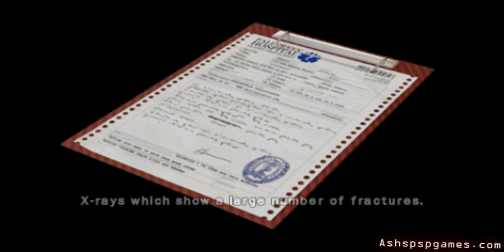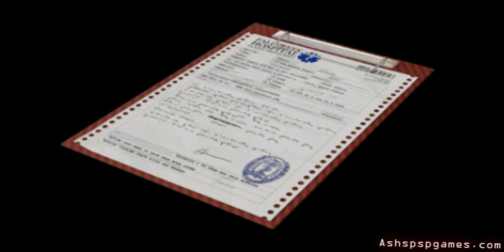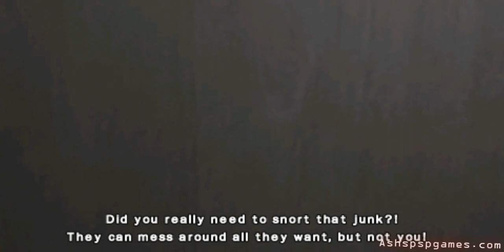Obscure: The Aftermath - PSP - #8. Mourning In The Hospital [1/2] [HD]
In HD

Ash's Tools
PSP Streamed with Remotejoylite, recorded with fraps, a male to male audio cable for sound, and sony vegas pro 8 for my editing